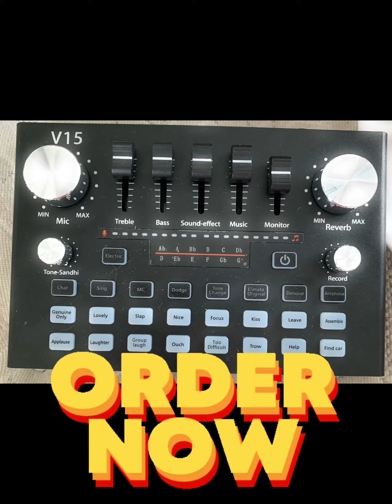Broadcasting/Media Equipment - Asking Price $2,200.00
You will get:
3 Sound Mix Cards
2 Handheld Microphones
1 Desk/Table Top Microphone
1 Lapel Microphone
1 Regular Tripod
2 Mini Tripods
1 Ring Light
1 Heavy Duty Microphone Stand
2 Microphone Clips
1 Headphone
2 Tripod Mounts
1 Mount (with remote control) (moves with you)
1 Wireless Battery Charger Stand

These items are still available but they are only available at my store now.  I will provide the link to my store below: